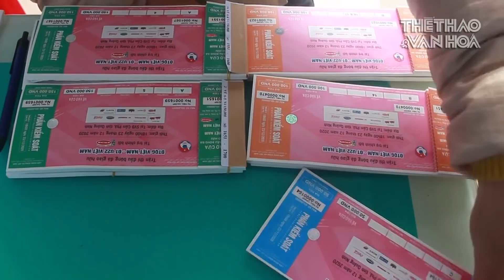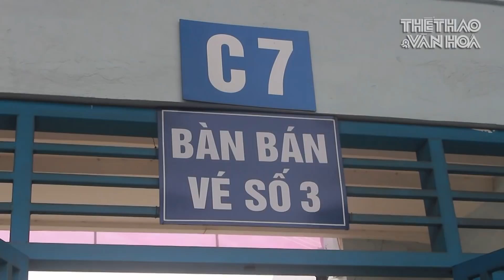[BÓNG ĐÁ VIỆT NAM] Không sốt vé xem trận giao hữu đội tuyển Việt Nam vs U22 Việt Nam tại Quảng Ninh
Đúng 9h00 sáng ngày 21/12, tại sân vận động Cẩm Phả (tỉnh Quảng Ninh) vé xem trận giao hữu giữa đội tuyển bóng đá quốc gia Việt Nam và đội tuyển U22 Việt Nam chính thức được mở bán.
Ghi nhận của phóng viên Thông tấn xã Việt Nam cho thấy, ngay sau khi mở bán đã có một lượng khán giả đến mua, tuy nhiên chủ yếu là những người hâm mộ ở gần khu vực đến mua và lượng vé bán ra không nhiều. Không có tình trạng chen lấn, xô đẩy hay phe vé dù chỉ có duy nhất 1 cửa bán vé ở sân Cẩm Phả.
Không khí ở quầy bán vé xem trận đấu giao hữu giữa đội tuyển bóng đá quốc gia Việt Nam và đội tuyển U22 Việt Namtrong ngày đầu tiên khá ảm đạm. Không có cảnh người hâm mộ xếp hàng dài chờ đợi, hay sốt vé như ở sân Mỹ Đình (Hà Nội) như rất nhiều lần trước đây.
Vé trận giao hữu giữa đội tuyển bóng đá quốc gia Việt Nam và đội tuyển U22 Việt Nam tổ chức tại sân Cẩm Phả vào ngày 23/12 có 3 mệnh giá là 50.000 đồng, 100.000 đồng và 150.000 đồng và theo quy định mỗi người không được mua quá 6 vé.
Sức chứa sân Cẩm Phả là 20.000 chỗ ngồi và số tiền thu được từ bán vé sau khi trừ chi phí tổ chức sẽ được dùng để ủng hộ đồng bào miền Trung bị thiệt hại do lũ lụt gây ra.